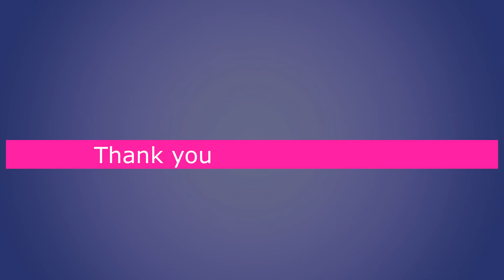Glimpse of DIY projects